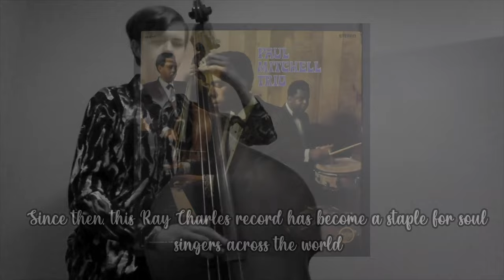Hard Times - Song Birds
Here is a song you may have not heard of before. Check out this brief history on Paul Mitchel's Hard Times.

Artists:
Saxophone - Ethan Carter
Bass - Aiden Froman
Drums - David Weisfield
Piano - Midi sequenced by Ethan Carter and Aiden Froman